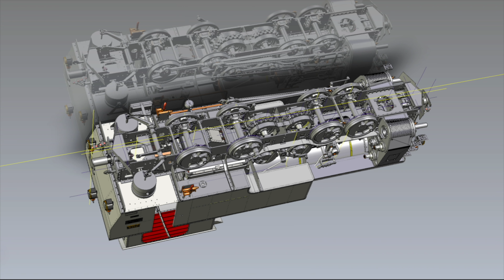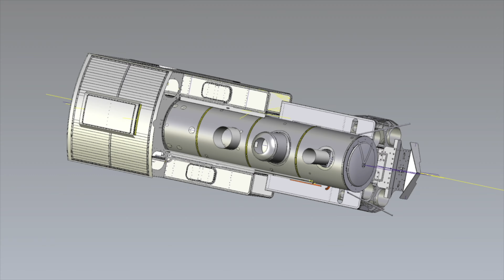Die legendäre HG 4/4 als High End Modell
Zur Erhaltung der Eisenbahngeschichte leisten auch die Modelle von Kiss einen Beitrag, denn das Vorbild wird hier zum Mass aller Dinge! Das gilt ganz besonders auch für das Modell der Zahnrad-Dampflok des Typs HG 4/4, dessen Vorbild eine einmalige Lebensgeschichte zu erzählen vermag. In den 1920er Jahren baute SLM (Schweizerische Lokomotiv- und Maschinenfabrik Winterthur) acht Dampflokomotiven für die Staatsbahn der französischen Kolonie Indochina, des heutigen Vietnam. Die Chemins de Fer Indochinois (CFI) setzten diese Loks auf der 84 km langen Meterspur von Tháp Chàm (32 m.ü.M.) nach Đà Lạt (1'488 m.ü.M.). Etwa die Hälfte des letzten Streckenabschnitts führt durch schwierige Geländeverhältnisse, wo drei Abschnitten als Zahnradbahn angelegt wurden. Bei einer Gesamtlänge von 84 km überwand die Strecke auf dem letzten Gebirgsabschnitt von 43 km 1’400 m Höhenunterschied.
         Während des Vietnamkrieges wurde nach Angriffen des Viet Kong auf die Bshnstrecke der Betrieb 1968 eingestellt, und 1975 wurde die Eisenbahninfrastruktur demontiert, um die Bahnstrecke Hanoi-Ho-Chi-Minh-Stadt instand zustellen.
       Die HG 4/4 ist nur wenig länger als die HG 3/4, nämlich 270 mm, und entspricht im Aufbau grundsätzlich dem der HG 3/4. Nachdem im japanischen Kriet vier der Zahnradlokomotiven HG 4/4 zerstört worden waren, erwarb die CFI  1947 vier Dampflokomotiven des Typs HG 3/4 aus dem Bestand Furka-Oberalpbahn (FO), da diese ihre Strecken kurz zuvor elektrifiziert hatte.